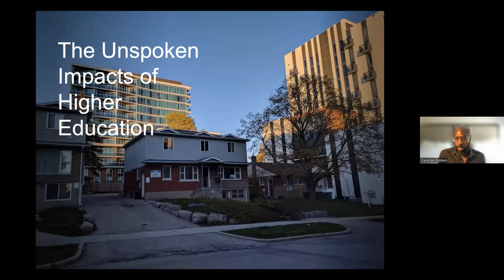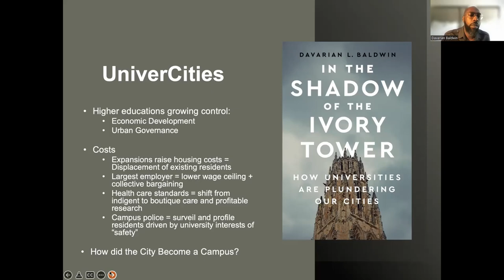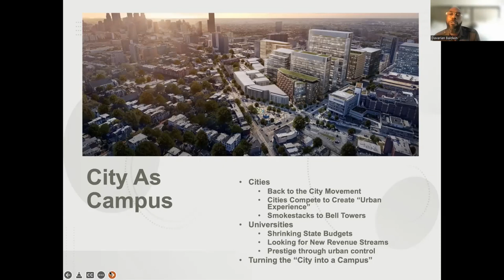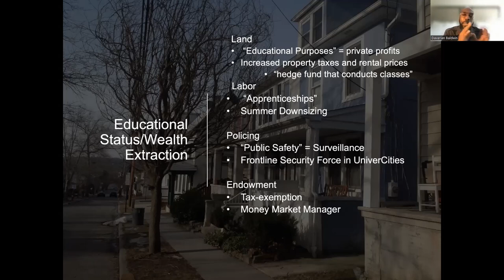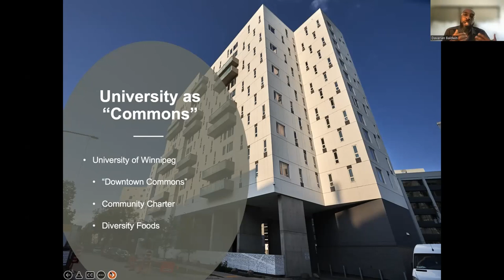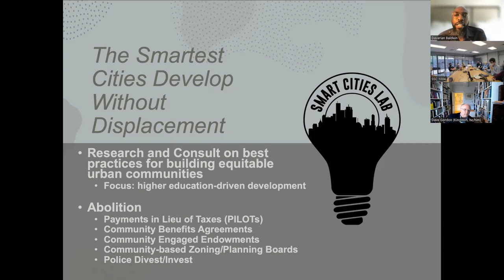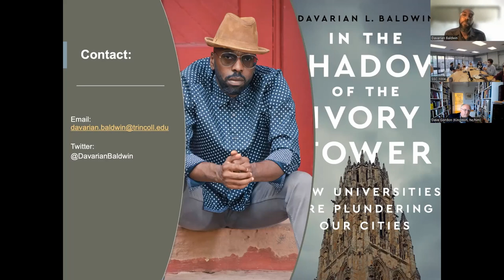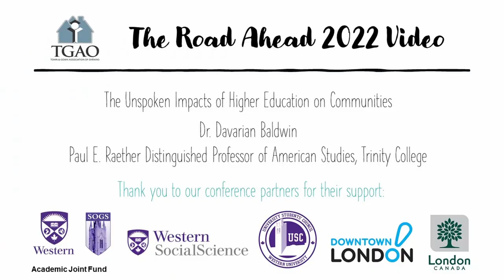The Unspoken Impacts of Higher Education - Dr. Davarian Baldwin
Dr. Davarian Baldwin, Trinity College. Keynote lecture at the Town and Gown Association of Ontario's Road Ahead 2022 conference, hosted from London, Ontario, Canada.